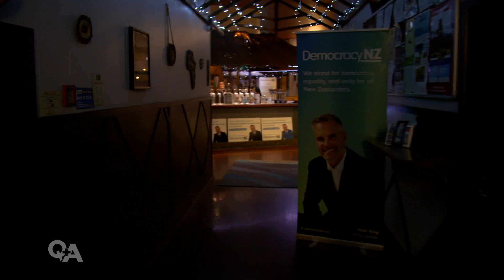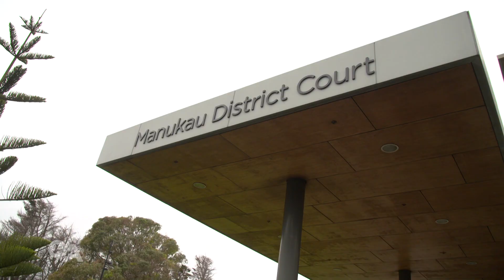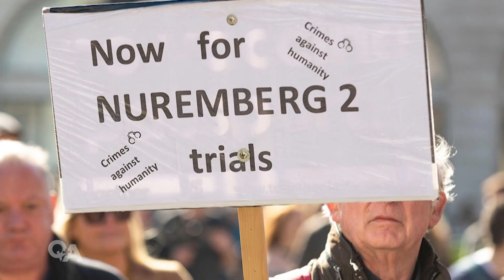Minor parties seek allies ahead of next NZ election | Q+A 2022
Q+A reporter Whena Owen investigates the claims being made around new alliances being built by minor parties, including those led by Hannah Tamaki, Sue Grey, and Matt King.